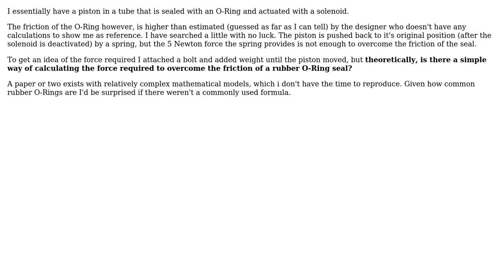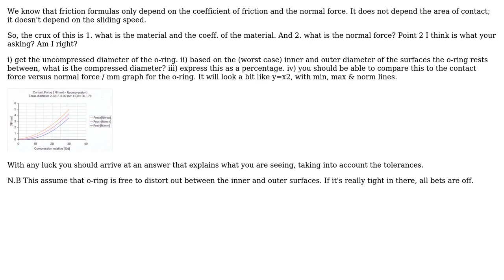Engineering: How Can You Calculate Force to Overcome Friction From an O-Ring Seal? (2 Solutions!!)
Engineering: How Can You Calculate Force to Overcome Friction From an O-Ring Seal?

With thanks & praise to God, and with thanks to the many people who have made this project possible! | Content (except music & images) licensed under CC BY-SA | Music | Images & others | With thanks to user Petrichor user monkey user laurens van Lieshout and the Stack Exchange Network Trademarks are property of their respective owners. You are responsible for your own actions.